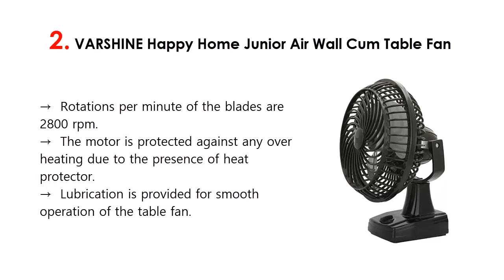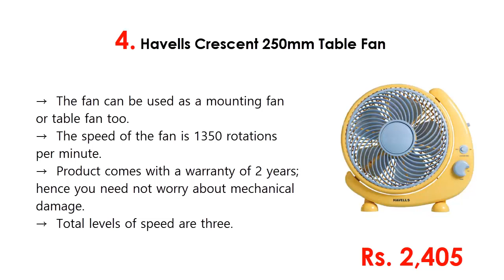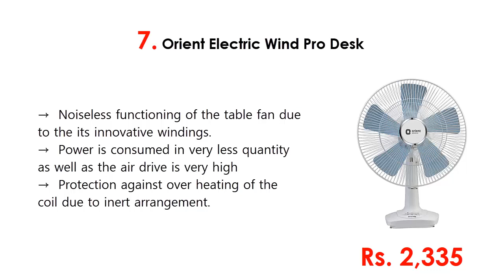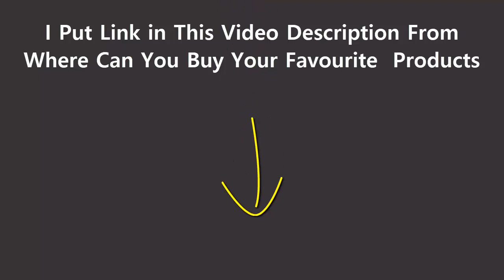Top 10 Best Table Fans In India 2020 With Price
1. Usha Maxx Air 400mm 55-Watt Table Fan

2. VARSHINE Happy Home Junior Air Wall Cum Table Fan

3. V-Guard Multiutility Fan

4. Havells Crescent 250mm Table Fan

5. Starvin Happy Home || Laurels || All Purpose 3 in 1 Fan

6. Enamic UK Happy Home

7. Orient Electric Wind Pro Desk

8. Bajaj Esteem 400 mm Table Fan White

9. Luminous Multipurpose Buddy 230mm Cabin Fan

10. Crompton High Flo Eva 16-inch Table Fan